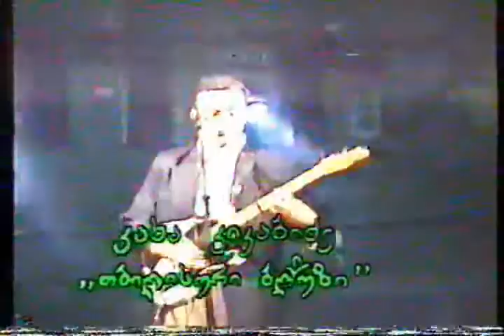kaxa kikabidze-tbilisuri bluzi.